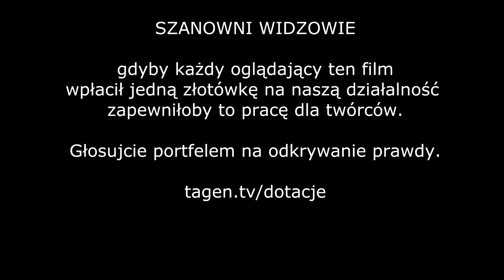Świat jest inny 0063 - Autorytety czy marionetki